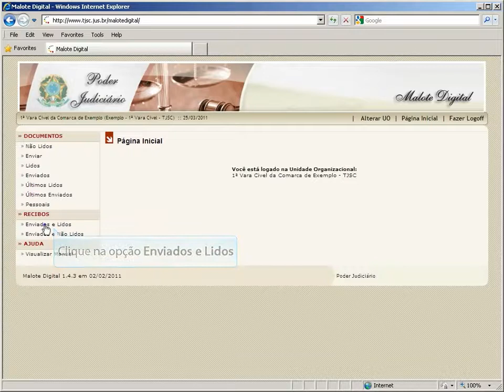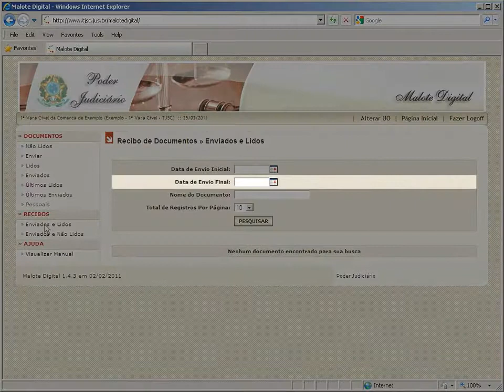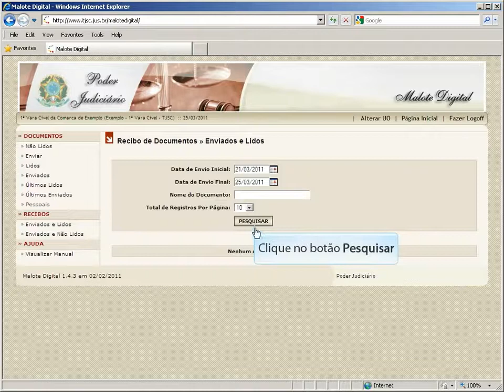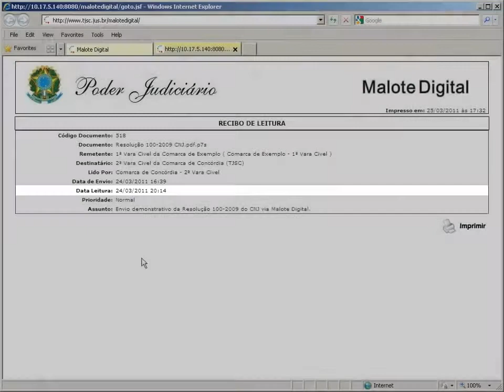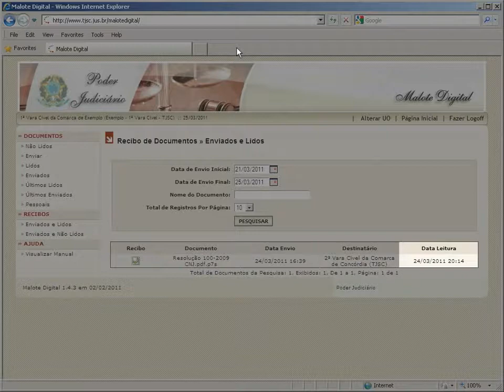8 - Monitorando a Leitura dos Documentos Enviados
Curso: Malote Digital